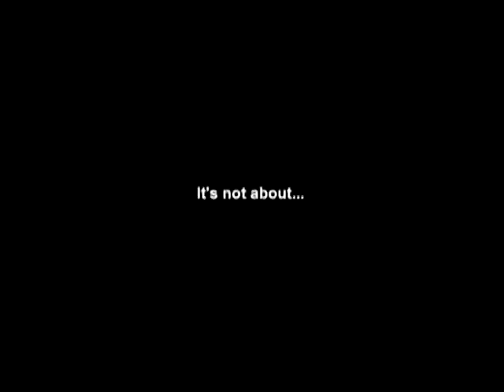Rhodes Football 2011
Highlights from the 2011 football season